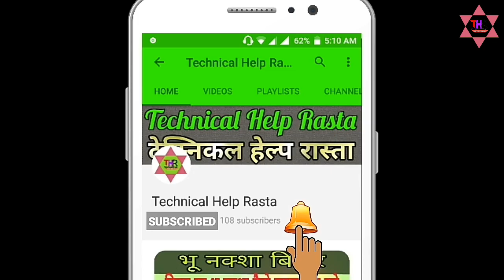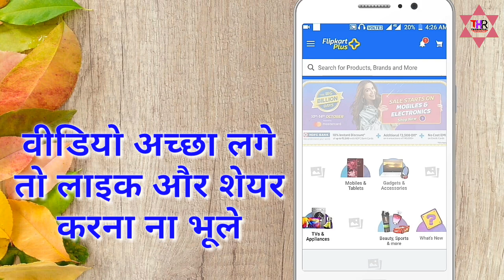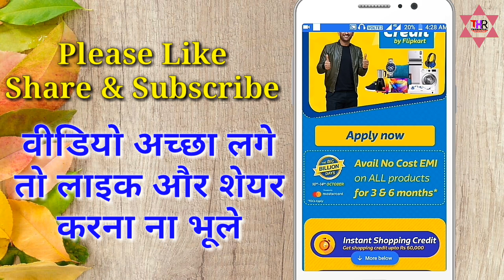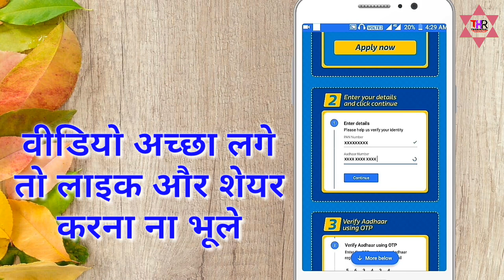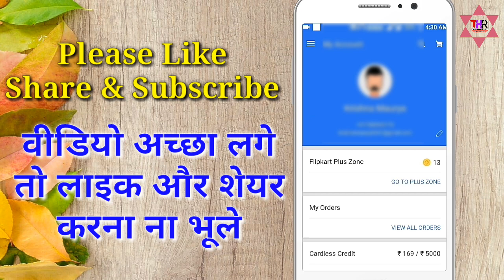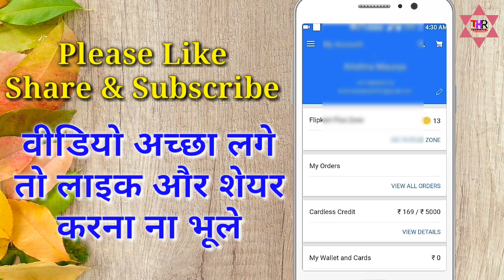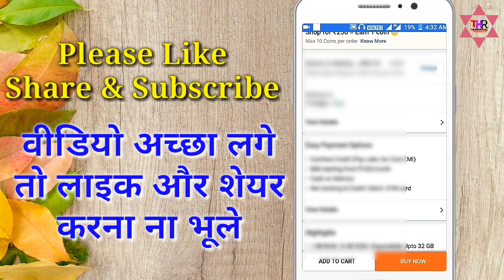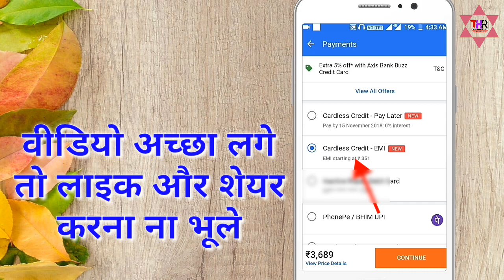apply for flipkart cardless credit || EMI without Credit Card from Flipkart Cardless EMI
apply for flipkart cardless credit ||Buy Products on EMI without Credit Card from Flipkart Cardless EMI

Flipkart has announced a new payment option, called Cardless Credit, just days after Amazon India launched its own Amazon Pay EMI credit option. The new Flipkart financing option offers the same 'up to Rs. 60,000' instant credit, is said to be a continuation of the company’s fintech journey that started with the Pay Later feature it launched in January this year. Flipkart, which recently sold a majority stake to US retail giant Walmart, said the new cardless credit system is meant to “simplify access to credit in real time while simplifying credit assessment and application process,” the company said in a statement.